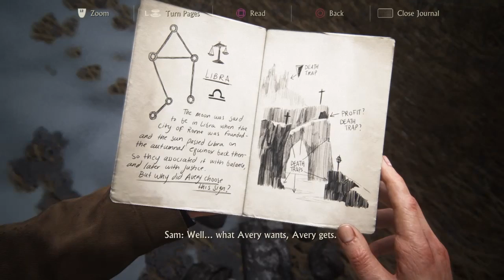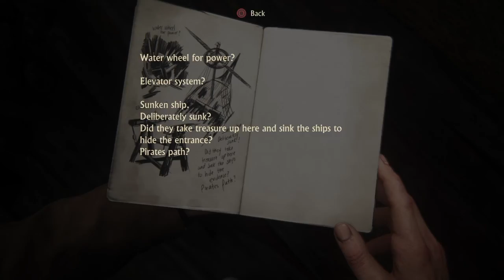UNCHARTED 4-A THIEF'S END-VIII-THE GRAVE OF HENRY AVERY-(PART 2)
After observing and reading the mysterious poetic message written by pirate Thomas Tew, Nate and Sam continue through the icy caverns, hoping to finally find Avery's treasure. Danger awaits at every step!!